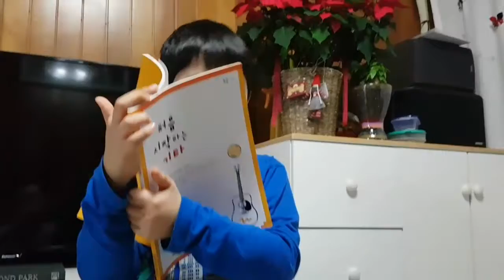20161223 루돌프사슴코